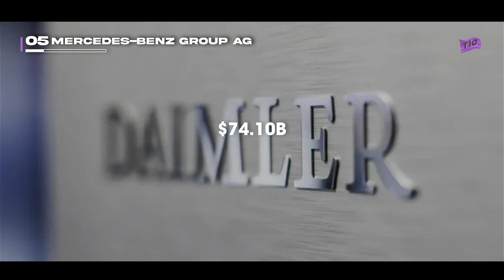Top 10 Car Manufacturer With Market Value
In this video, we'll be exploring the top 10 car manufacturers in the world based on their market value. We'll be taking a look at companies such as Toyota, Volkswagen, General Motors, and more to see how they stack up against each other in terms of market capitalization. You'll learn about each company's history, the models they produce, and how they've managed to become leaders in the automotive industry. If you're a car enthusiast or just interested in business and economics, then you won't want to miss this video!